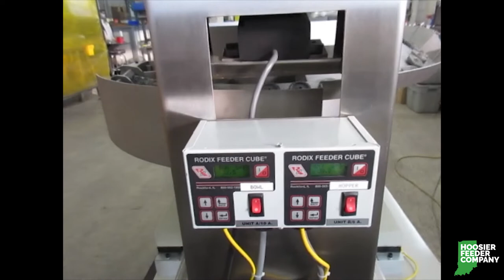Vibratory Feeder for the Appliance Industry (Rollers)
Hoosier Feeder Company's solution for a an appliance manufacturer needing to feed rollers/wheels to their production line.